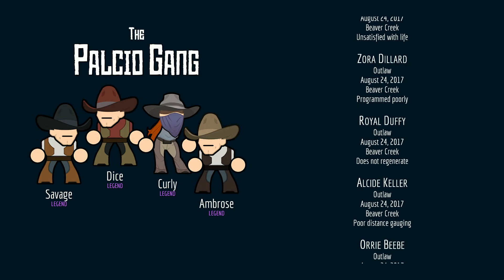WESTSLINGERS - THERE WILL BE BLOOD! (And Indians) - WESTSLINGERS Gameplay Part 8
Welcome to my let's play series with the indie game WESTSLINGERS by Tailwind Games, a real-time tactics game where you form and lead a gang of outlaws in the old west! You start with a lone gunman and from these meagre origins you go about recruiting gang members, levelling up their skills and performing tasks such as rescuing captured assailants, killing other outlaws and even robbing banks! But the question is will we lead this group of misfits on to become the most feared gang in the west?

In this episode we are tasked with securing a town from the usual ruffians we've been up against but things go very smoothly... a little TOO smoothly actually, and soon we are up to our breeches in marauding Indians! (Or Native Americans if you want to be all PC about it) Either way they are out for our scalps and we must do all we can to not fall foul of those tomahawks! We then move on to the last mission in the game in it's current state, Ultimatum in Treadstone! Here we are tasked with breaking some outlaws out of the jail in order to pull off the biggest bank robbery in history... to steal $100,000! After that we need to take out any reinforcements which may arrive and get the hell out of dodge... well, Treadstone. But we encounter a mysterious stranger who when killed drains all the frames out of the game in an infinite blood gush!

Do we get around the bug? CAN we pull off the biggest heist to date? DOES EVERYBODY GET A NICKNAME BEFORE WE FINISH THE GAME?!?! You'll have to watch to find out!

Running your new gang will be a daunting task. Facing the lethal outcomes will be a harsh reality. Decisive tactics will be the difference between success and failure.

WESTSLINGERS is a single-player western real-time tactics game where you form your own gang to take on distinct missions in the bleak settlements of the wild west. You select up to a team of four to ride into each town to execute a series of objectives. Assemble the best crew of outlaws and direct them with devious tactics to attempt the most challenging of scenarios.

- Recruit a band of outlaws and develop them into an elite gang.
- Freeze time in tactics mode to analyze the situation and form a plan.
- Flaunt mastery of line-of-sight and timing in a showcase of tactics.
- Secure buildings to gain bonuses that ensure mission success.
- Create your own solutions to 24 objective-based missions.
- Challenge your previous bests to earn medals and experience.
- Leverage the hard-earned talents of each gang member.
- Engage non-scripted and responsive AI in combat and deception.